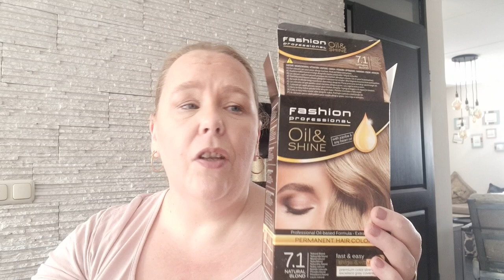Opgemaakt april en mei